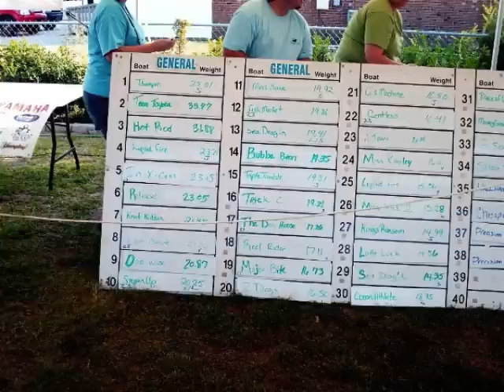Fishing Montage 2008-2010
Fishing from Atlantic beach to the Pamlico River